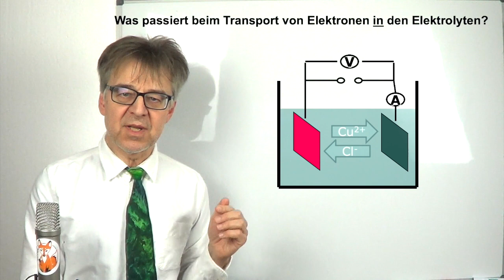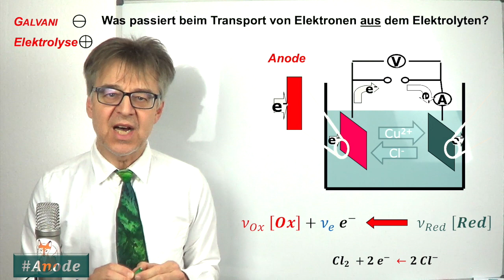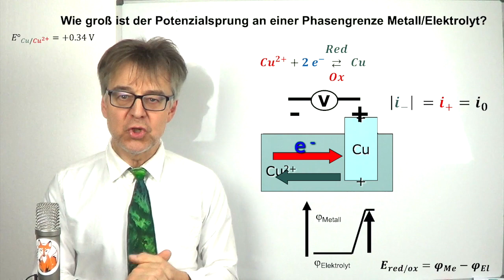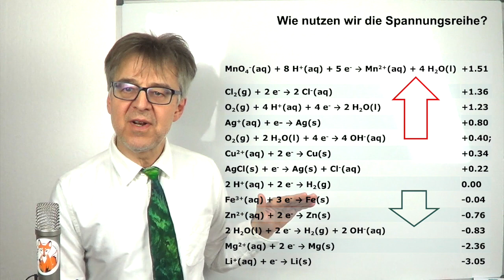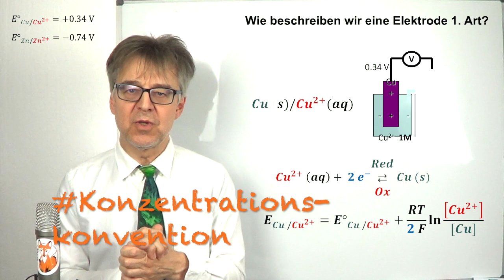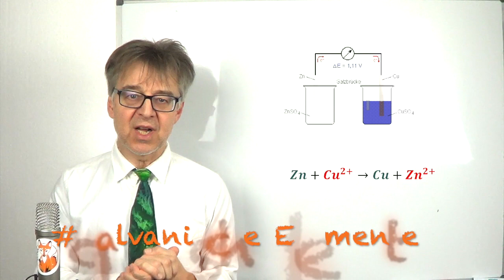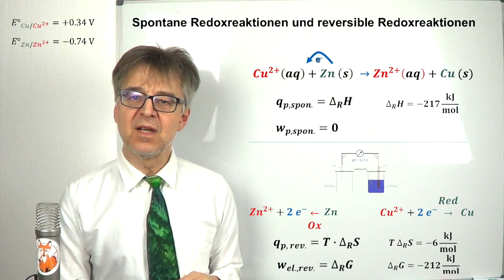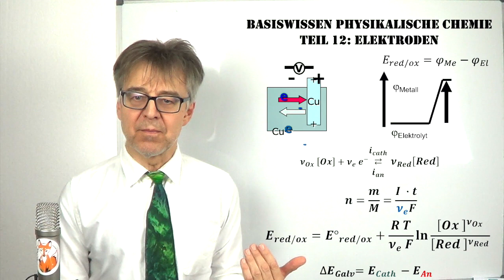Wie können wir Spannung & Stromstärke bei galvanischen Zellen & Elektrolysen berechnen?